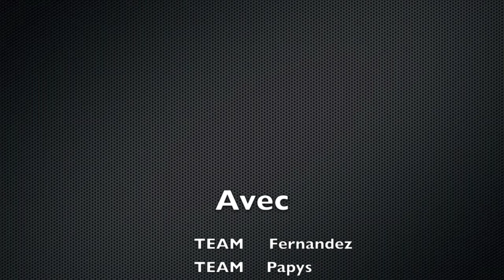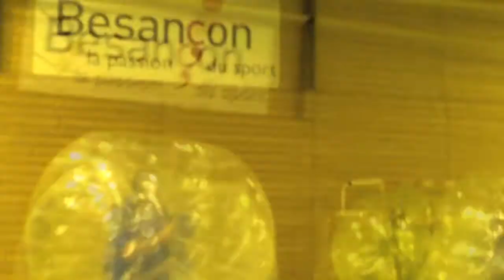Tournoi FERNANDEZ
Magnifique tournoi